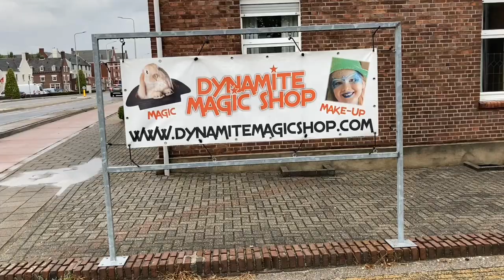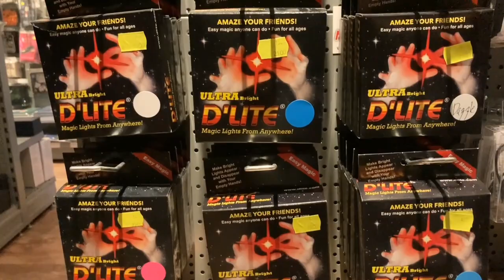Welkom bij Goochelwinkel Dynamite Magic Shop!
Hartelijk welkom in onze webshop en winkel, bezoek ons online op